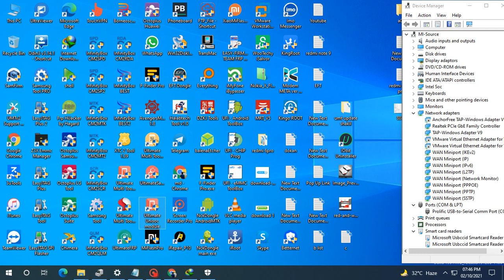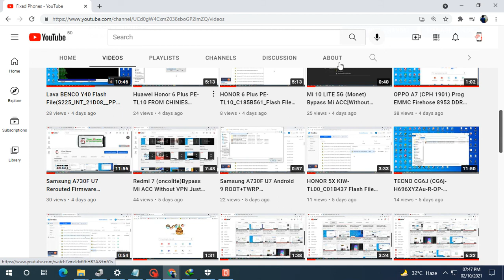Nokia TA-1165 Screen Lock Reset By UMT